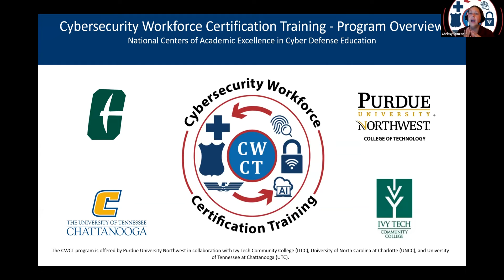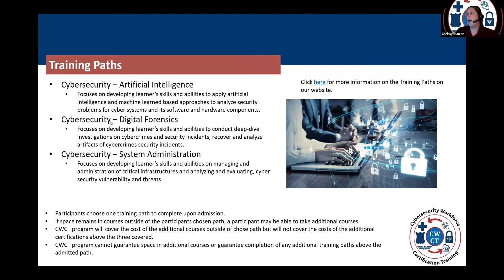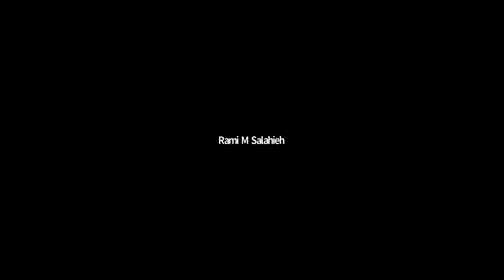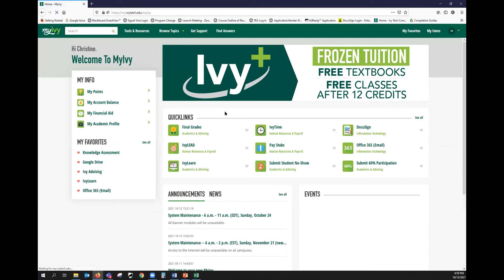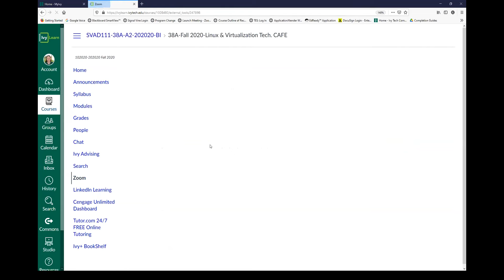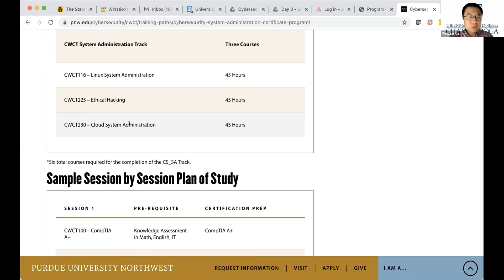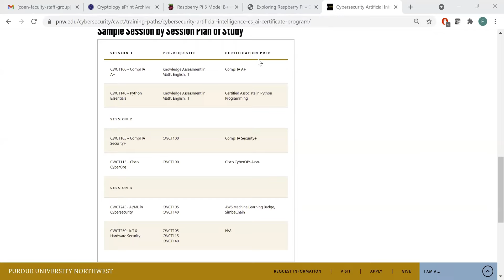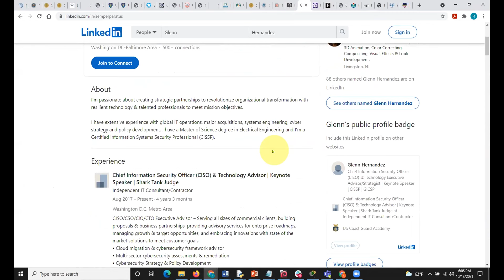CWCT Orientation October 2021